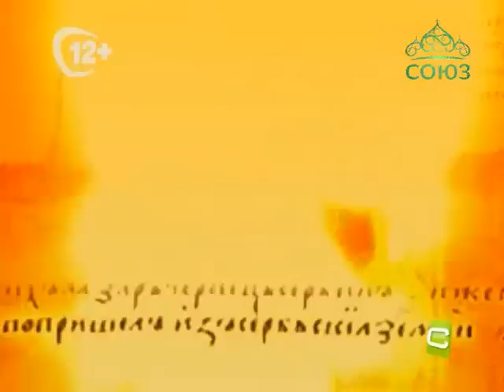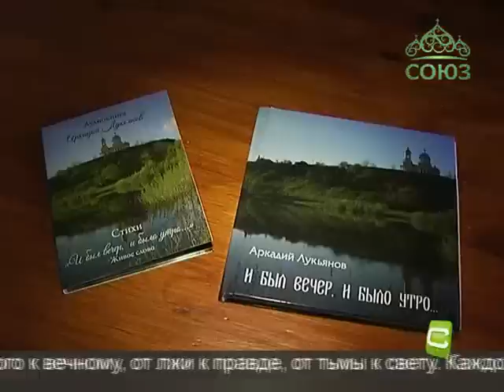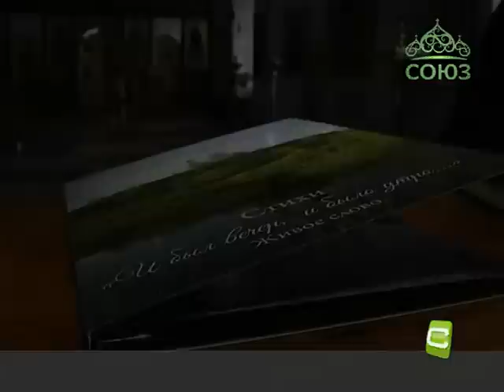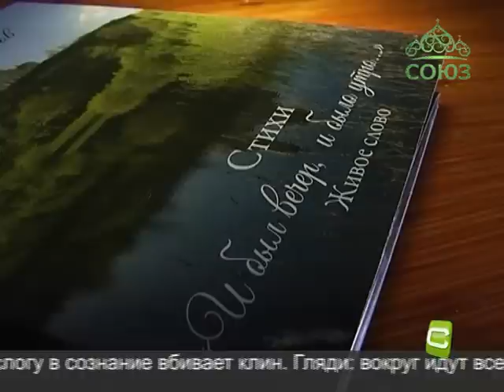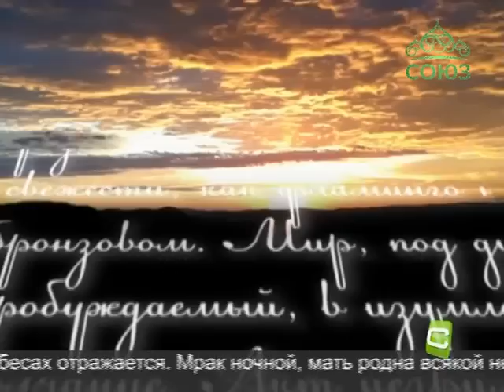Православный альманах (Курск). Выпуск от 7 августа. Поэт протоиерей Аркадий Лукьянов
Курский священник Аркадий Лукьянов пишет стихи. Богатый духовный мир он облекает в поэтическую форму. Каждое произведение — это обращение к человеку, который сбился с жизненного пути, доброе наставление батюшки, яркая и живая проповедь, которая вдохновляет и открывает новые грани веры.